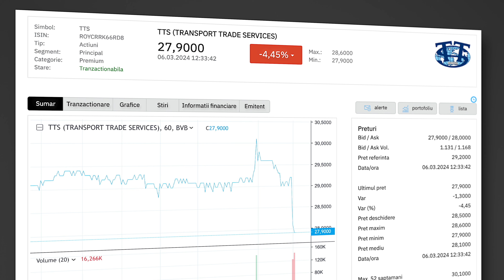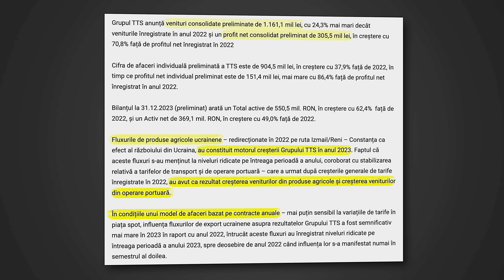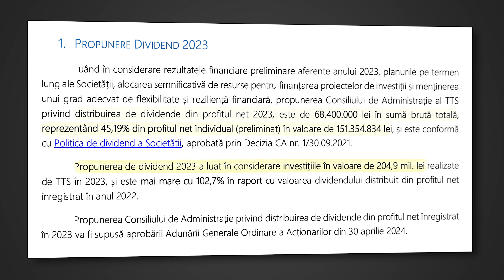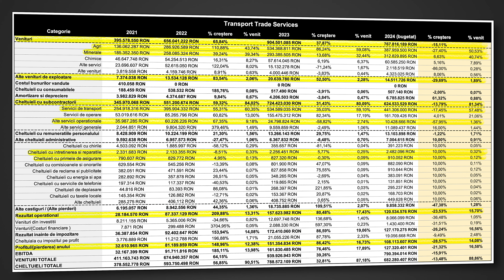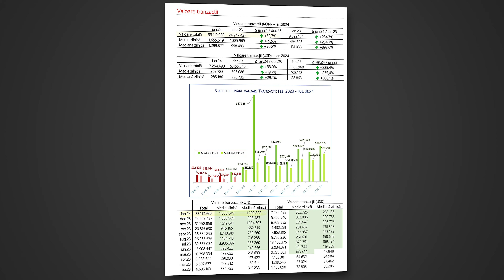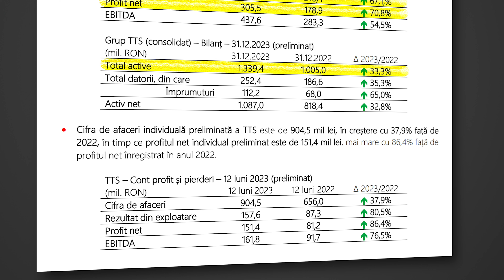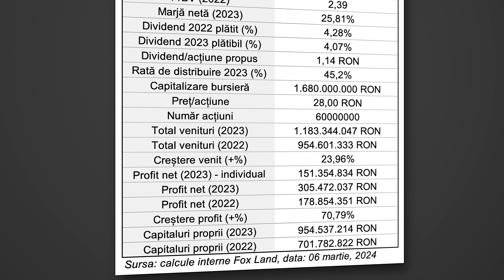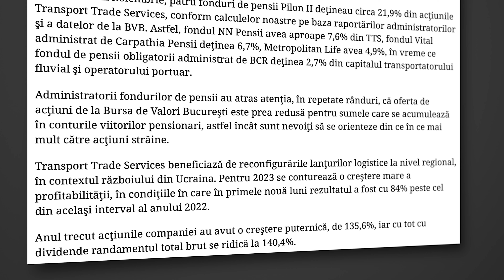Merită acest DIVIDEND nou?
Te invit să începi pregătirea alături de mine și Adrian în călătoria de investiții.